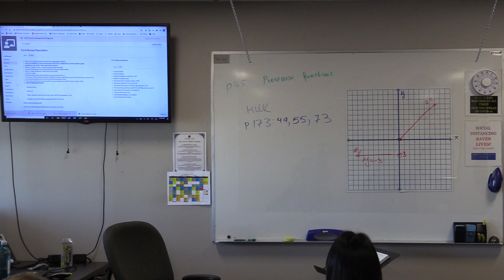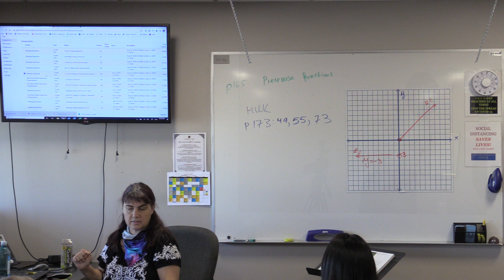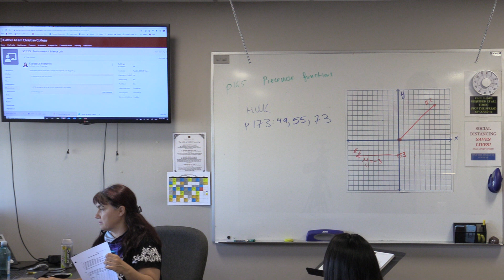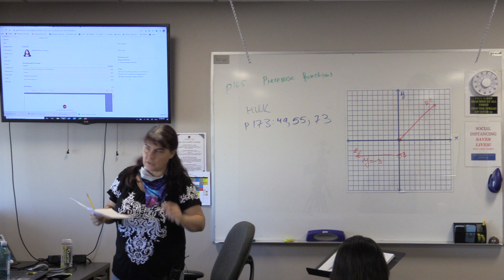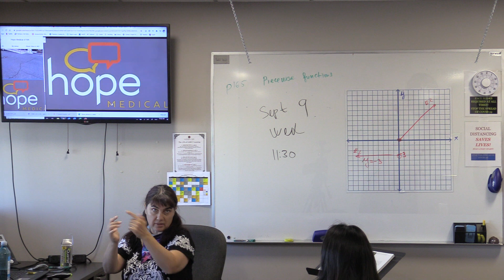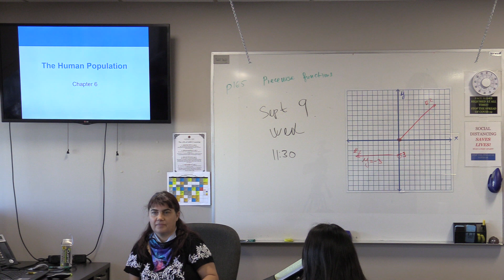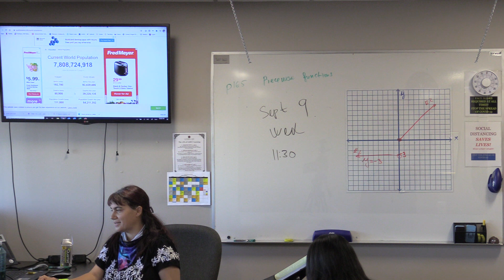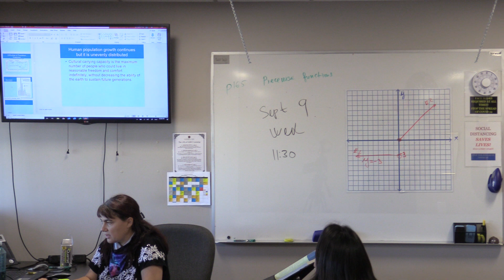Environmental Science 8/31/20 Chapter 6 part 1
this is chapters 5.2 and 6.1, 6.2